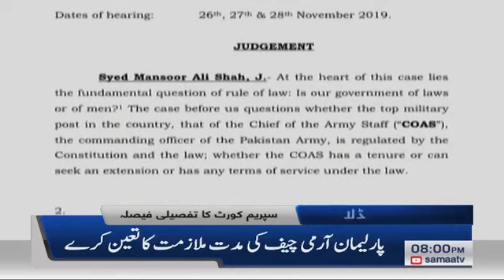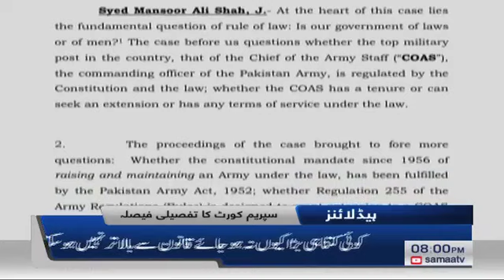Samaa Headlines - 8PM - 16 December 2019